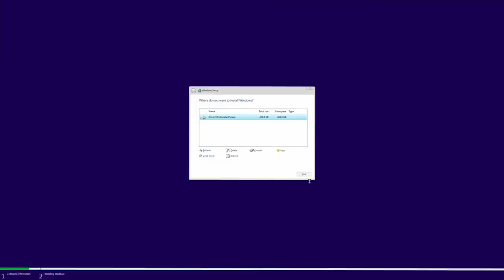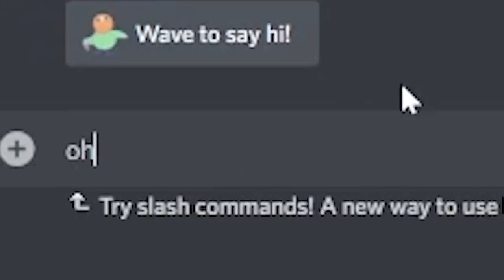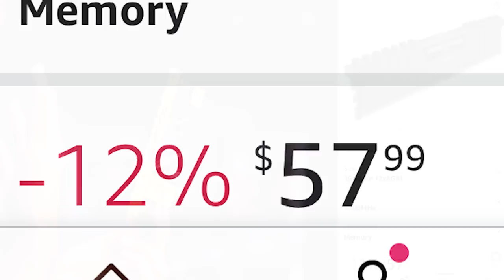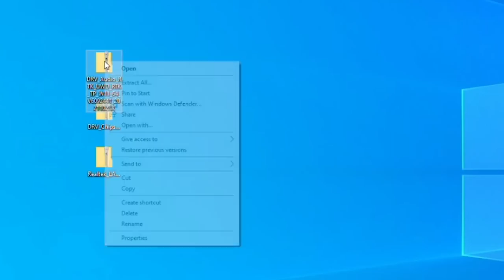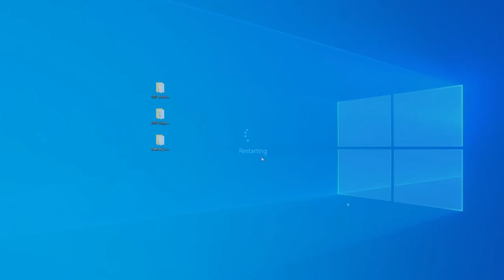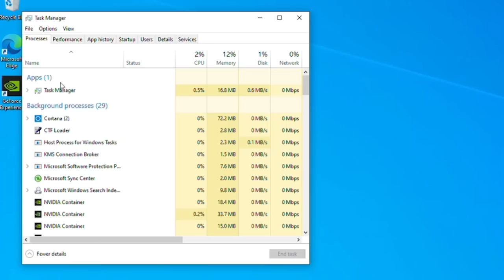$700 Gaming PC Build Guide - GTX 1660 SUPER (w/ i5 11400)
How to Build a Nvidia GTX 1660 SUPER & Ryzen 5 5500 Gaming PC Full Guide
Games tested Warzone, Apex, Valorant, Fortnite with Benchmarks/Gameplay!
Best GTX 1660 SUPER Budget Gaming PC Build Guide for 2023 PC Gaming! (PARTS BELOW)

Step by step guide on how to build a Gaming PC & installation of all drivers/Windows.

►SYSTEM SPECS (PC PARTS LIST)◄
EVGA GeForce GTX 1660 Super 6GB Graphics Card
(USA Link)

(USA Link)

ASUS Prime B550M-K Micro-ATX Motherboard
(USA Link)

Corsair Vengeance LPX 16GB DDR4 RAM 3200
(USA Link)

EVGA 600 BA 80 Plus Bronze Power Supply
(USA Link)

WD Blue SN570 500GB M.2 SSD
(USA Link)

DEEPCOOL MACUBE 110 Micro ATX Computer Case
(USA Link)

Fan 120mm
(USA Link)

2 way Fan Splitter
(USA Link)
Total: $700USD

Other:
RGB LED Strip 12V 4-Pin Kit

All Gameplay was recorded with a capture card on a different computer.

This video is a full guide on how to build a gaming PC step by step & Everything else you need to know!

How to Install Windows 11 from a USB Flash Drive for Free!